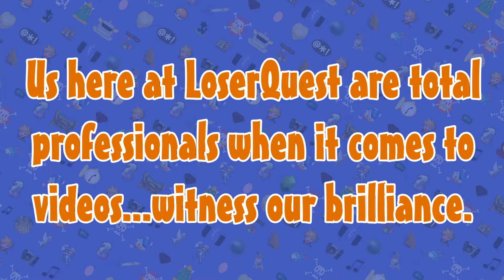Grand Theft Auto V Online: We Did It! - [Part 1] - CALQ and Friends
All of a sudden. accidental gang war!
[Re-upload from LoserQuestShow]